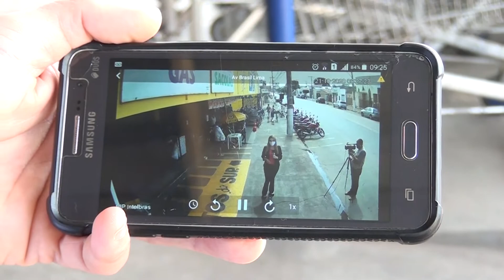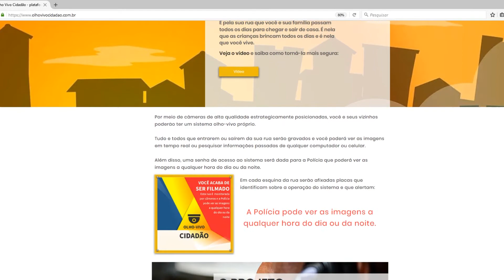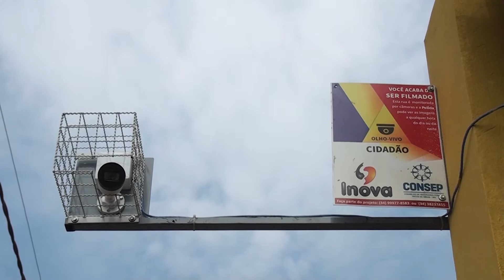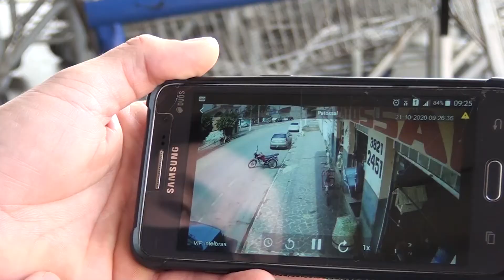OLHO VIVO CIDADÃO